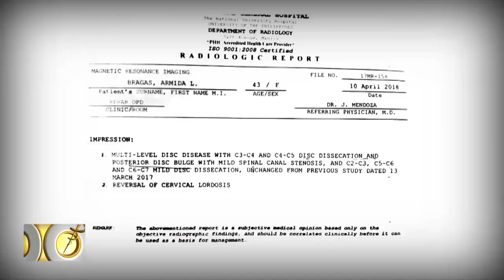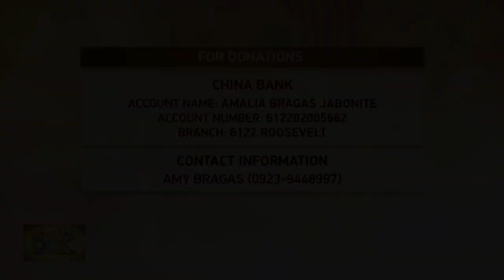A 47-year-old, Armida Bragas, was diagnosed with ALS | Salamat Dok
"Salamat Dok" looks into the case of 47-year-old Armida Bragas, who was diagnosed with the progressive neurodegenerative disease amyotrophic lateral sclerosis (ALS)